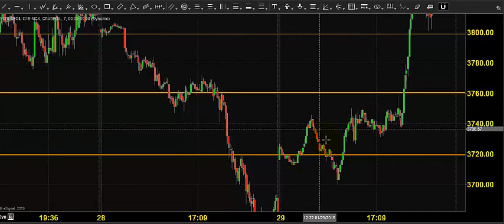MCX CRUDE OIL TRADING TECHNICAL ANALYSIS JAN 30 2019 TAMIL CHENNAI TAMIL NADU INDIA